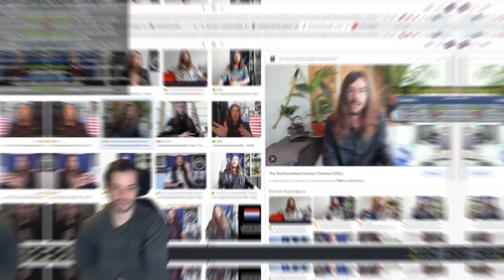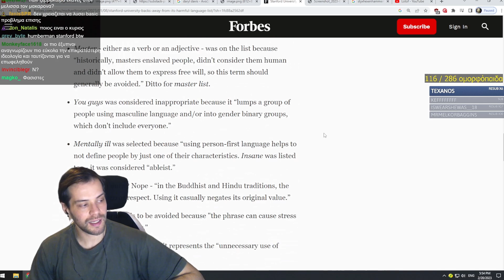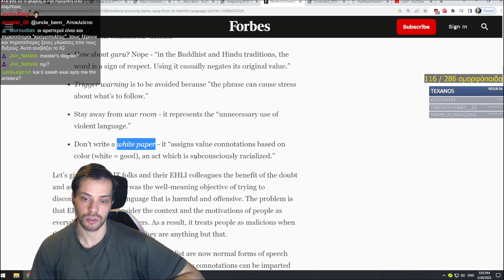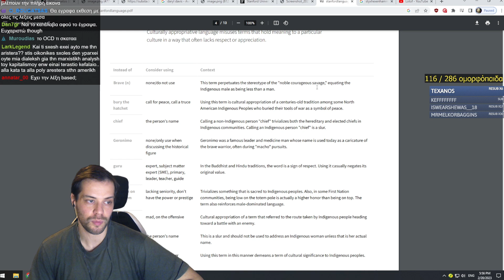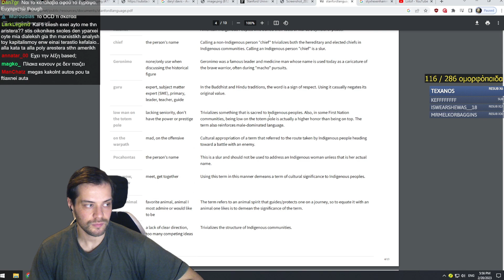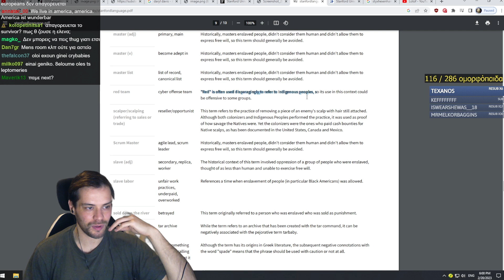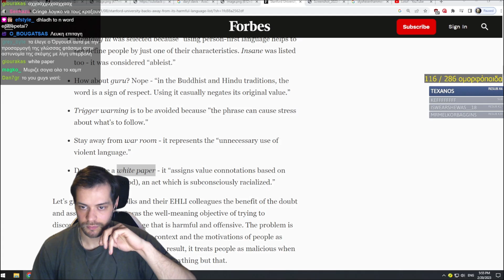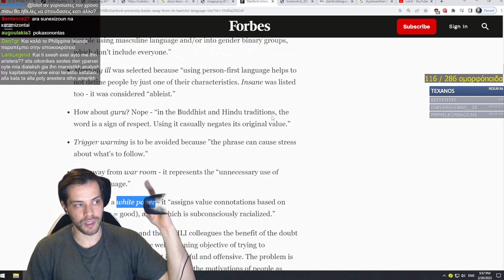H Λίστα Του STANFORD Με τις ΑΠΑΓΟΡΕΥΜΕΝΕΣ ΛΕΞΕΙΣ!